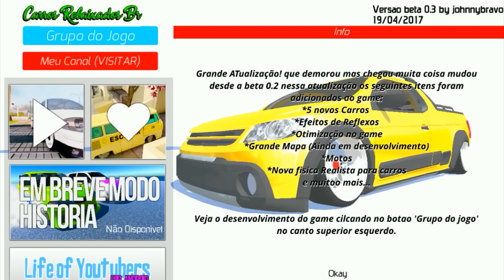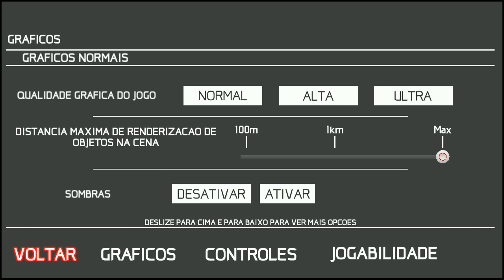SAIU! Novo Jogo de Carros Brasileiros com SOM Automotivo para Android (Carros Rebaixados Brasil)